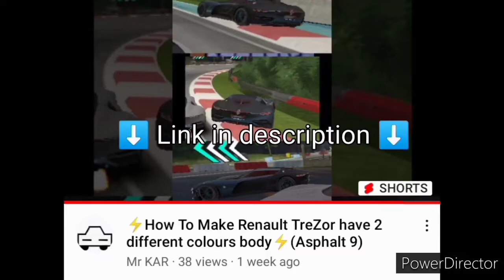Asphalt 9 '🎁 Advent Calendar 2021🎁' DAY (18 - 21)